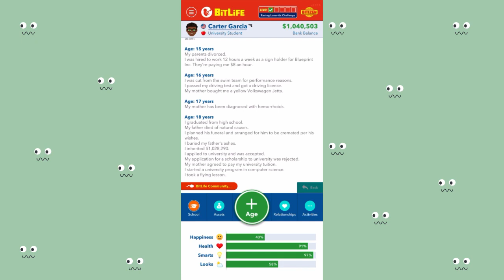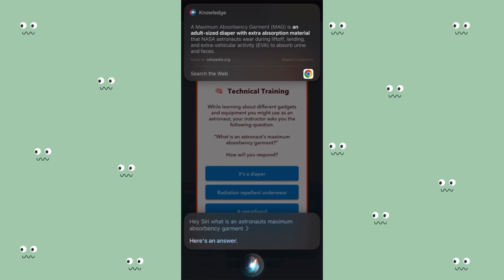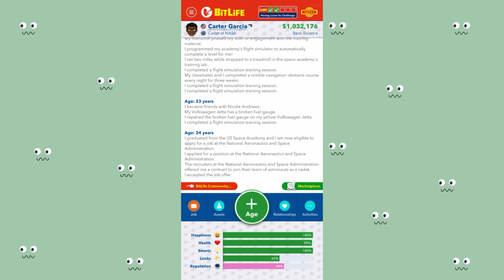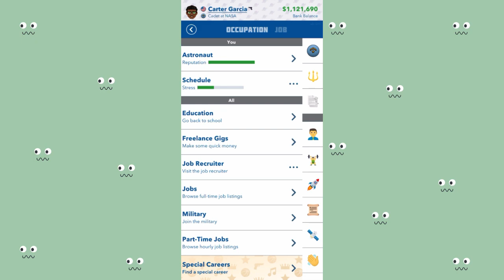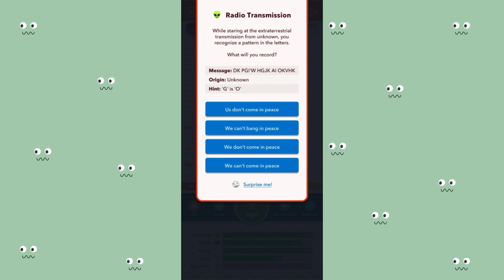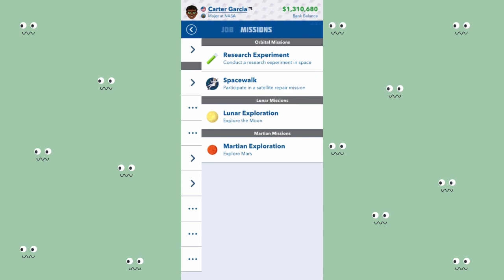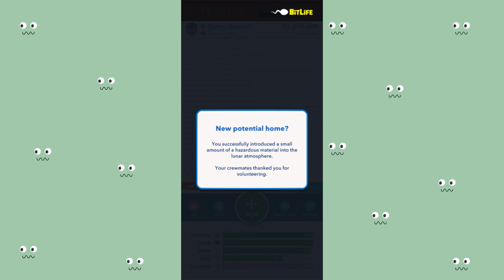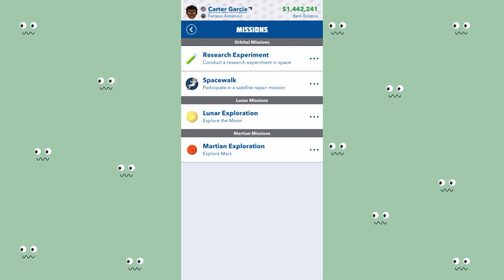HOW TO COMPLETE THE LUNAR-TIC CHALLENGE | retrieve lunar artifacts while addicted to alcohol|Bitlife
Heyyy,

I hope you are doing good and feeling great.

In today’s video, I’ll be showing you how to complete the lunar-tic challenge by being born in Oregon, becoming an astronaut, drinking at the club 5 times, maintaining an alcohol addiction, and retrieving two artifacts on a lunar mission while addicted to alcohol.